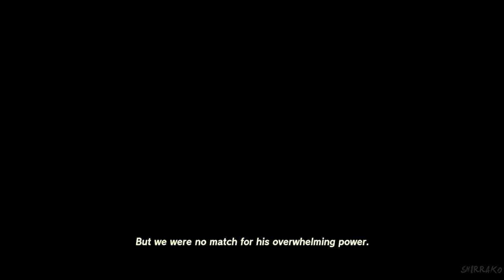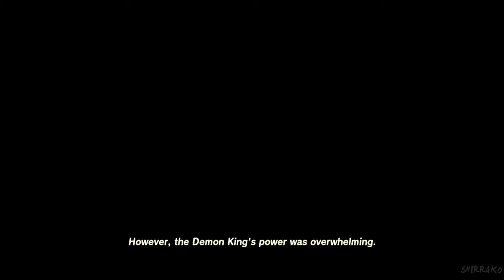ZELDA TEARS OF THE KINGDOM Gameplay Walkthrough FULL GAME (4K ULTRA HD) No Commentary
The Legend of Zelda Tears of The Kingdom Gameplay Walkthrough Switch No Commentary HD let's play playthrough review guide